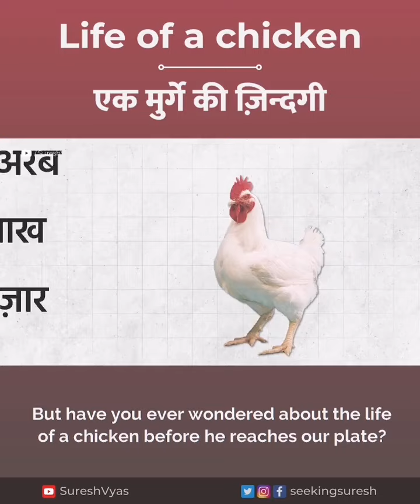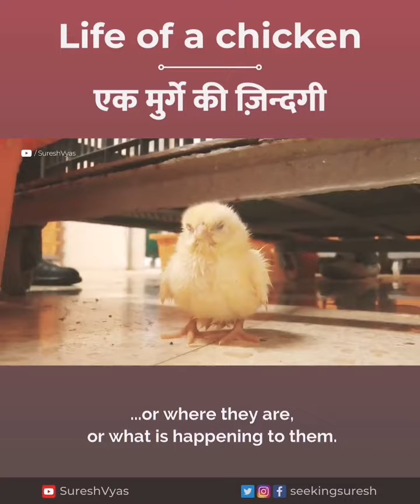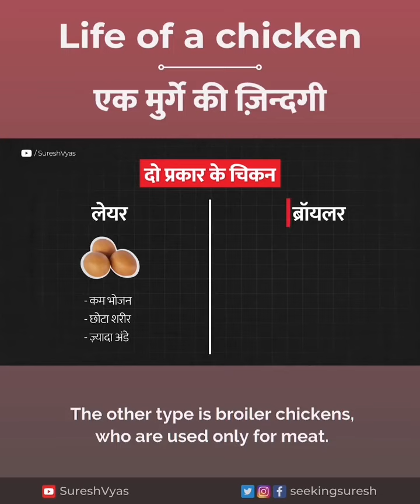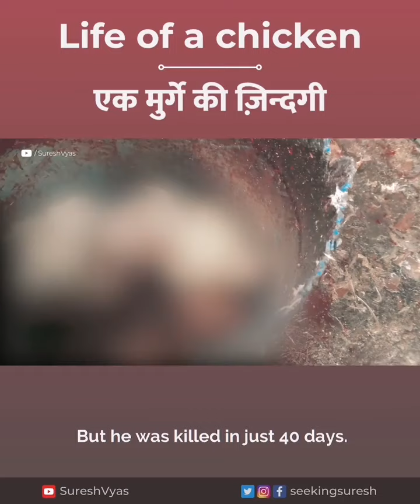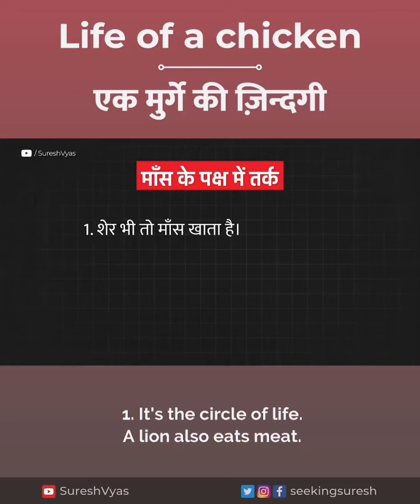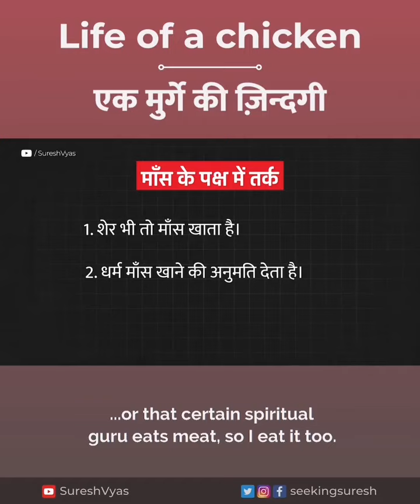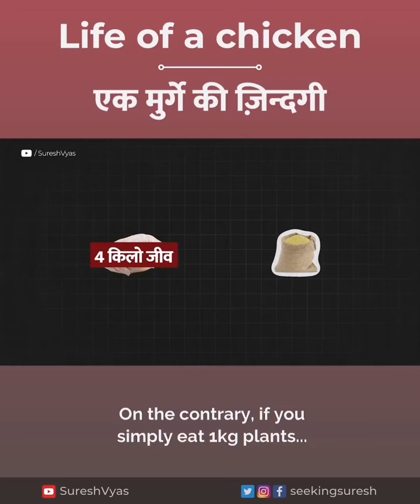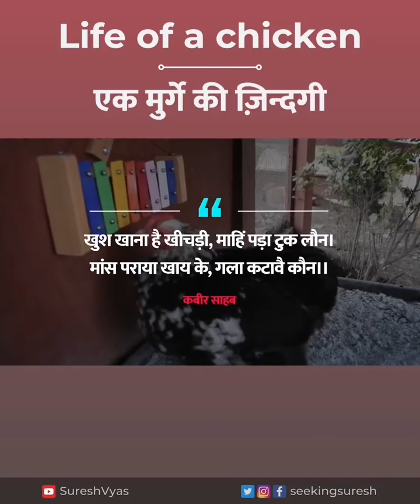Life of chicken 🐔 | Born to End life | boycott chicken | save animals life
this video 🎥  credit to @sureshvyas

इस वीडियो को पुरा जरूर देखे
ताकि आप सब को भी तो पता लगे की
मुर्गे  के साथ क्या क्या होता है
जनम से लेकर मृत्यु तक
जो लोग इन्हे खाते है कृपया बंद करदे खाना
ये भी हमारी तरह तड़प ते है इनके भी माँ होती है